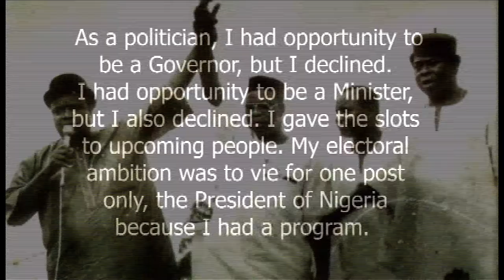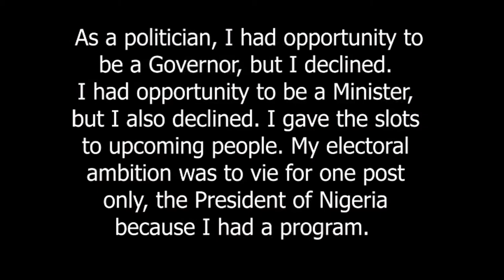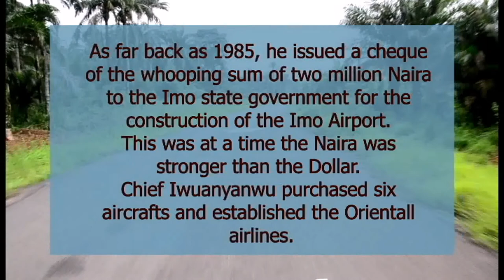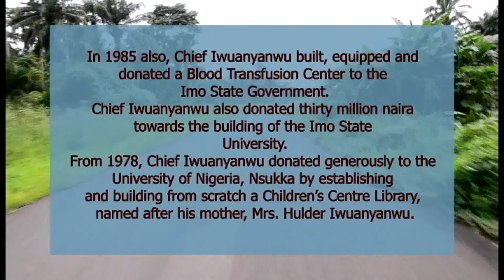AMAZING GRACE, A DOCU FILM ON CHIEF IWUANYANWU PART THREE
This film tells the life story of Chief Emmanuel Iwuanyanwu, CFR